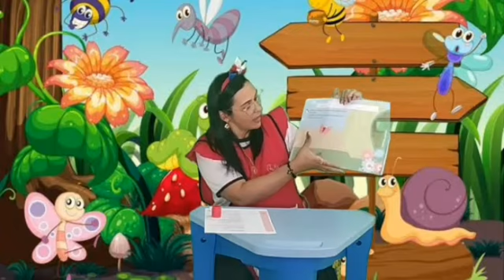Aula dia 30 l 09 - Maternalzinho